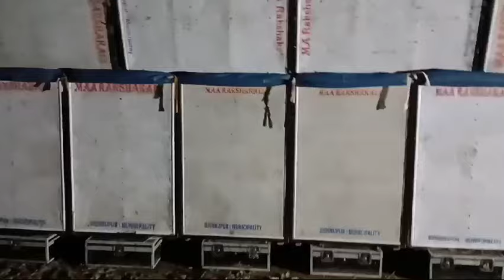Maa rokha Kali sound Vs Hm+ Santanu Music ||✓MRK রেডি হয়ে গেছে ফুল কম্পিটিশন করার জন্য || হিমাংশু